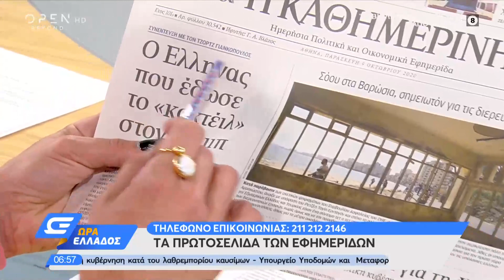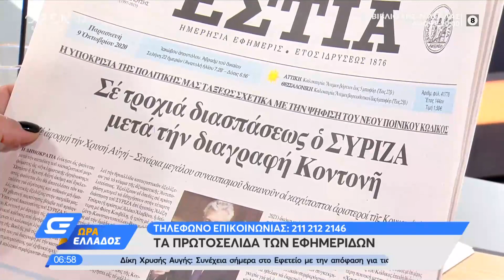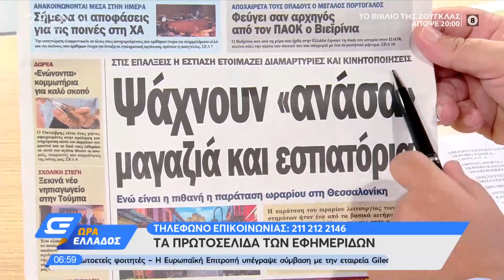Εφημερίδες 09/10/2020: Τα πρωτοσέλιδα | Ώρα Ελλάδος 9/10/2020 | OPEN TV